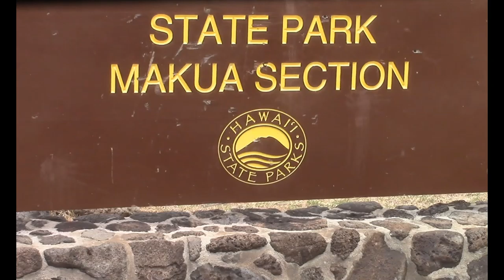State Parks - Makua Section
Strong winds make shaky video, especially when the shots are looking down 50 feet below. This is from the Hawaii State Parks, Makua Section, Oahu. Makua is an area on the north end of the island's west coast.